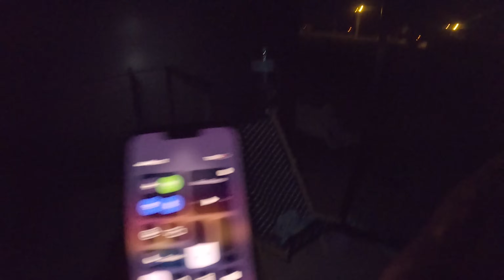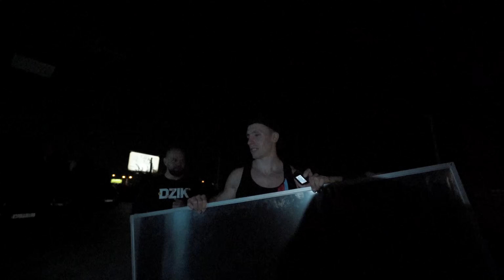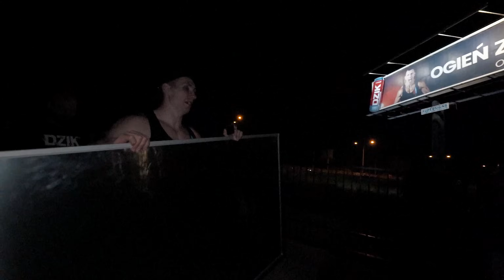GRAMY W CHOWANEGO NOCĄ